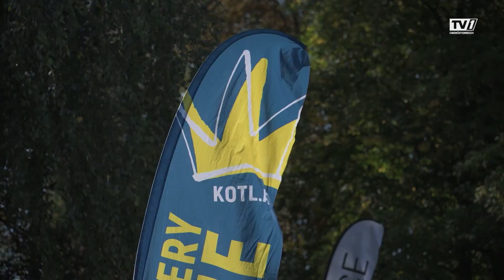Olympiasiegerin triumphiert beim "King of the Lake”Olympiasiegerin triumphiert beim King of the Lake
Das ASVÖ King of the Lake ging in die nächste Runde. Beim Radrennklassiker rund um den Attersee sind auch dieses Jahr wieder erstklassige sportliche Leistungen abgerufen worden. Selbst Olympiasiegerin Anna Kiesenhofer ließ sich den Event heuer nicht entgehen.